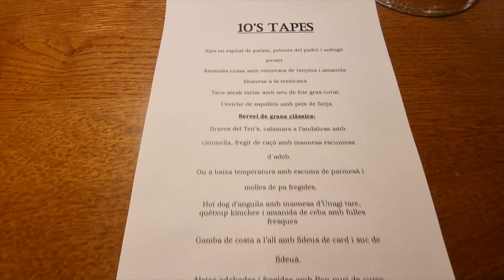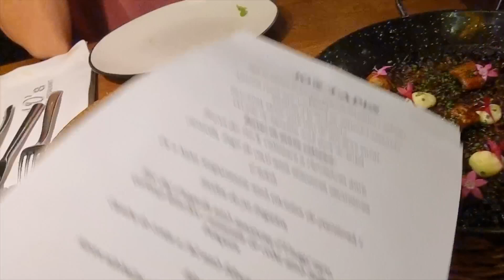Have you heard of Michellin Starred Restaurants? | Inverted Coconut | Food Vlog | Barcelona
Join us in this special Michelin star restaurant in Barcelona, Spain.